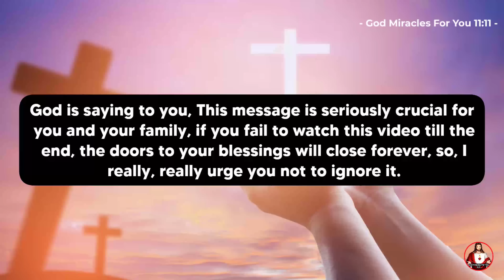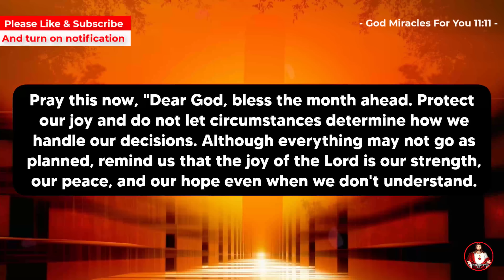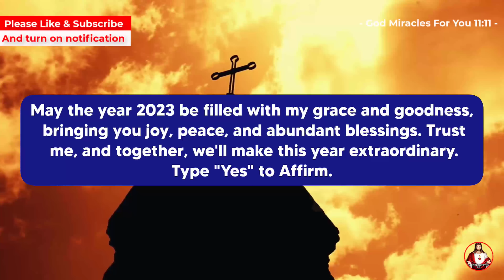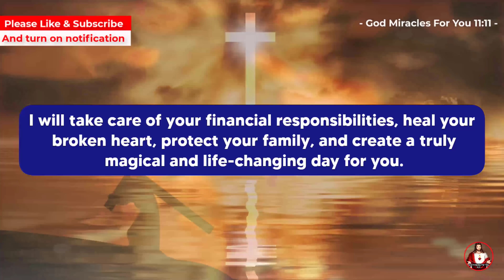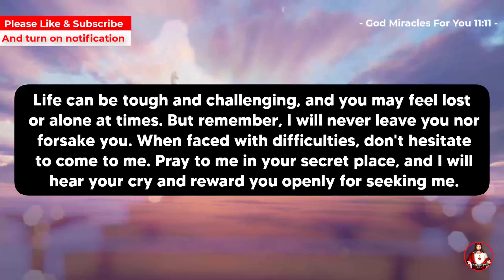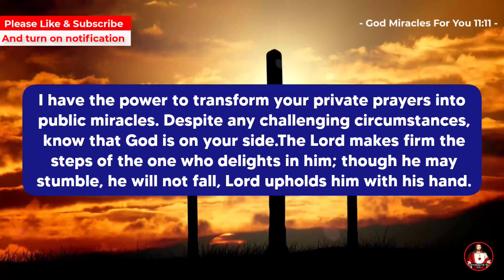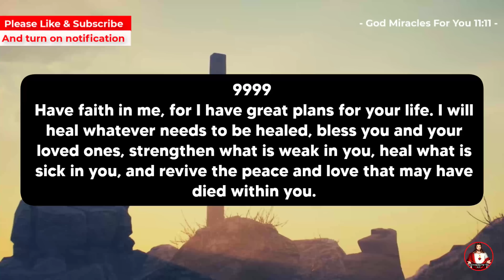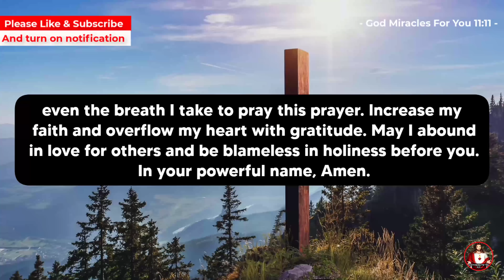🛑 Message from God for you today | This is God's last message to you... Don't skip! 💌God Says To You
God's Message For You Today | This is God's last message to you... Don't skip! 💌 God Says To You

God message
Jesus
Jesus message
God messages
Urgent message from God
Jesus says
Angel Signs
God msg
God helps
Godly quotes
Bible Quotes
God says
Positive life affirmation
Lord Helps
Jesus quotes
God
Angels message
Universe message
Life quotes
Money miracle
Financial abundance
Angels message
Jesus message
Godly quotes
Faith quotes
Universe message
Angel message